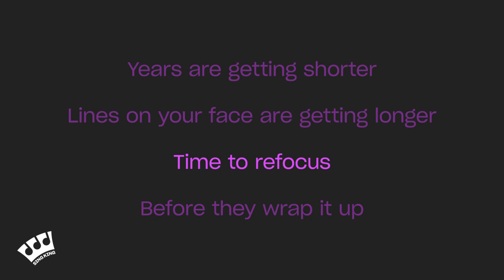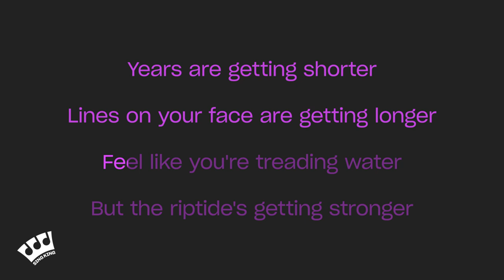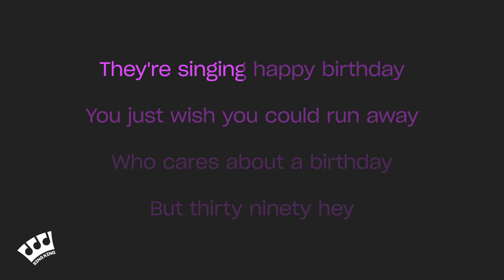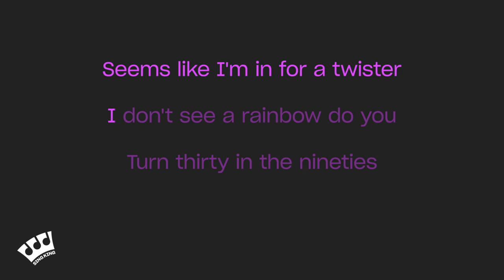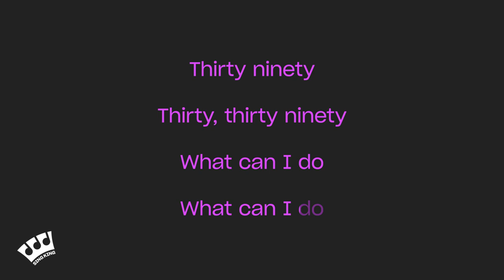tick, tick... BOOM! - 30/90 (Karaoke Version)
Karaoke sing along of “30/90” by tick, tick... BOOM! from Sing King Karaoke